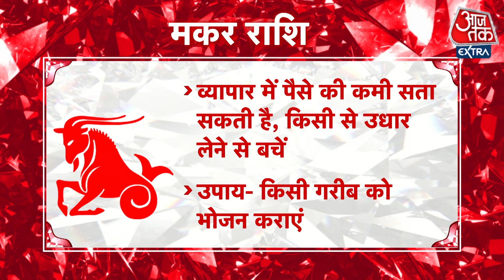Capricorn Horoscope Today: Aaj Ka Rashifal 23 October 2021 | आज का राशिफल | मेष राशि के लिए आज दिन